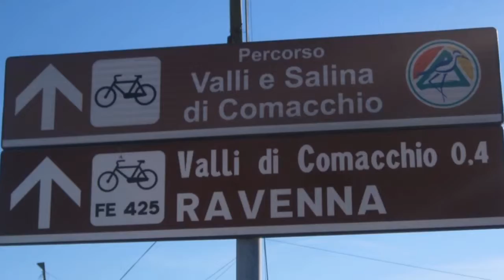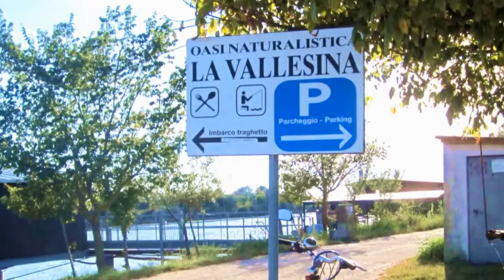LA VALLESINA OASI NATURALISTICA VALLI DI COMACCHIO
LA VALLESINA
L'oasi naturalistica la Vallesina è un territorio facente parte del comprensorio del Parco del Delta del Po ,si sviluppa in 10 ettari di valle confinanti con Valle Fattibello ,Valle Spavola , e confinanti con le antiche Saline Comacchiesi. In questo video ho inserito foto e panoramiche riprese con la mia piccola Canon Ixus 120 IS. Musica del Trio Neuroleptic.Una giornata splendida con qualche nuvoletta bianca. Lungo gli argini del canale decine di “bilancioni” appoggiati su palafitte che si specchiano nell’acqua e grovigli di cavi tiranti per il funzionamento delle enormi reti. Qualche bilancione attivo, ma non ho visto pesce pescato. Il micio del video ha atteso invano. E' visibile la torretta di avvistamento, sull'altro lato del canale, eretta all'inizio del sistema di chiuse. Dalla torretta ho realizzato l'altro video che ho intitolato "Panoramiche in Valle"
Pino Schiesari